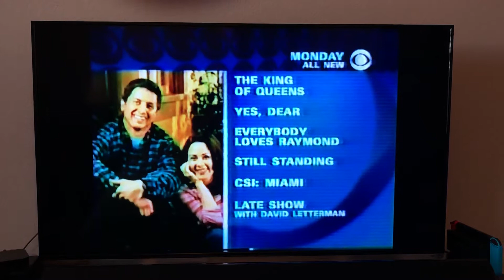NFL on CBS Tim Brando and Spencer Tillman joke about "Yes Dear" 2002